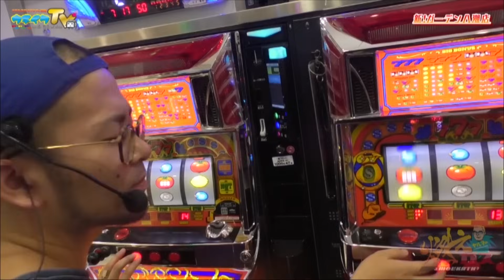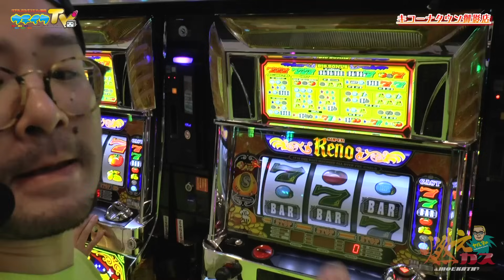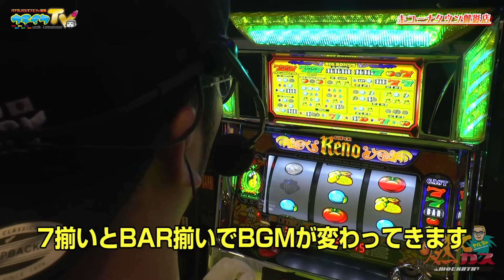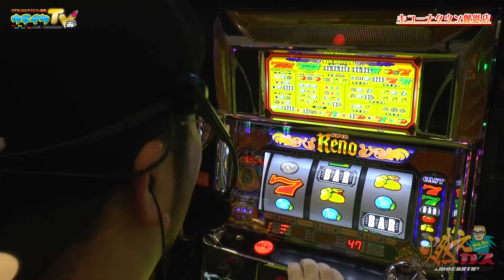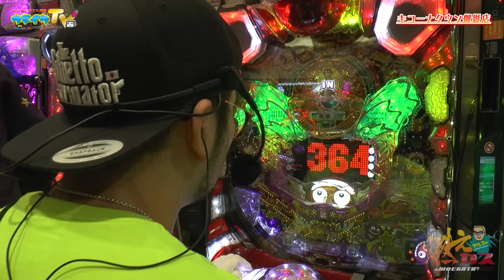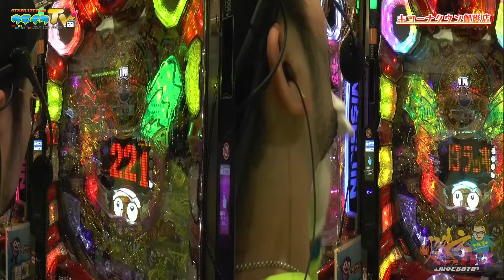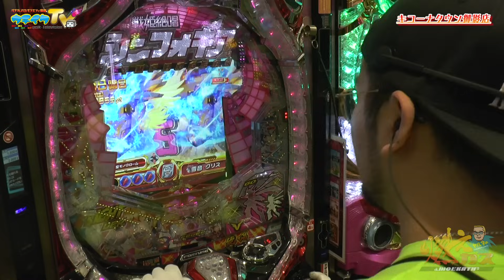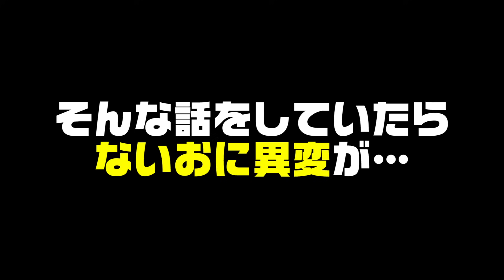遂に6号機のトマト狩りします【ヤルヲの燃えカス#429】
後半に心理テストもありますよ。